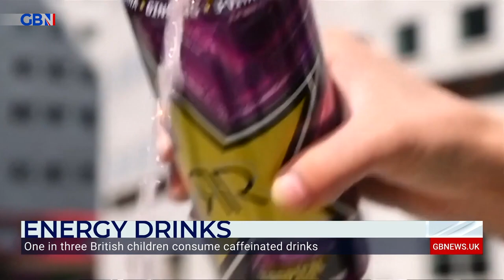Energy drinks: 'They are just not a good thing for children’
We should not be allowing children to have energy drinks, they are just not a good thing for children’

Paediatric Dietitian Clair Thornton-Wood discusses a study that found one in three children are taking caffeinated drinks.